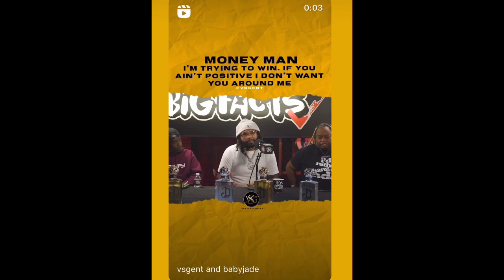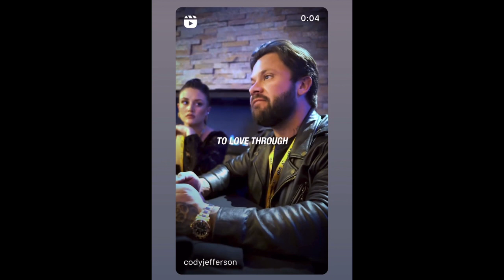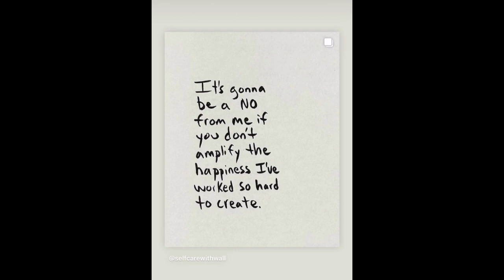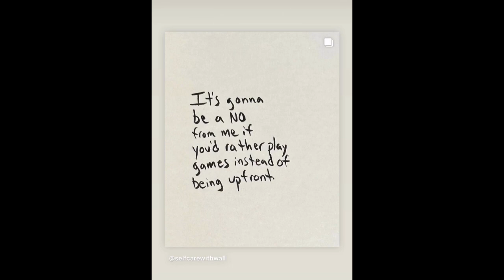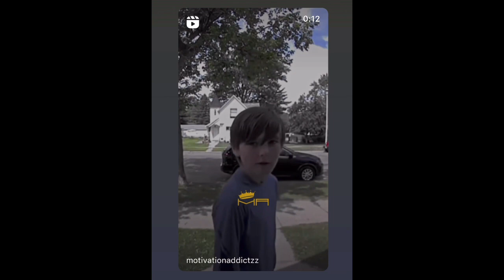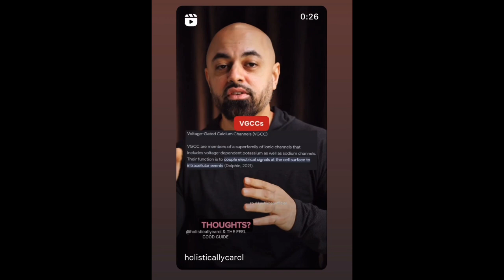IG Story - 3/1/24